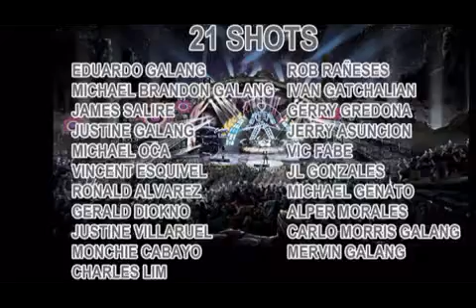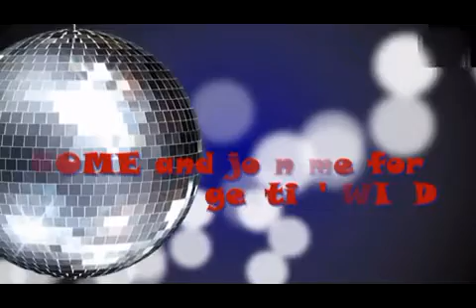Christian Mark Invitation avp